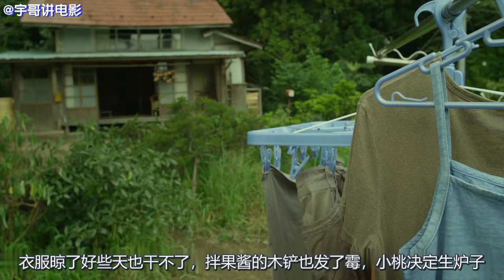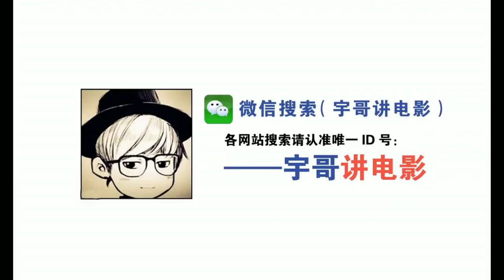原来“李子柒”的成功源自这部电影！史上最诱人的下饭神作《小森林》4部合集【宇哥讲电影】